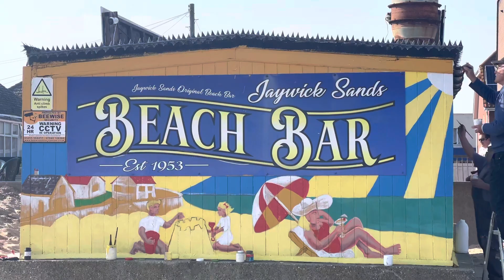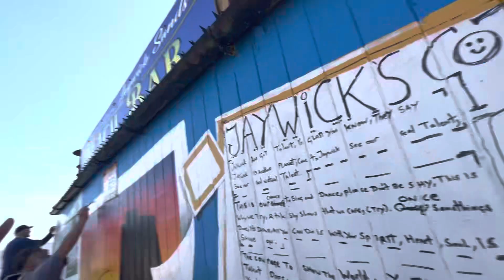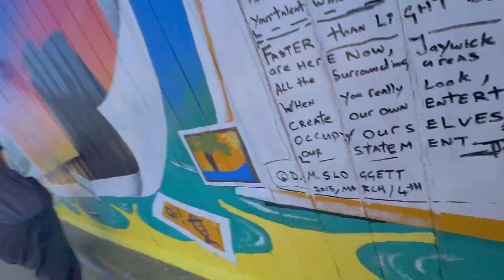Second memorial of Jaywick , art trial tribute-13/05/2023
Second memorial of Jaywick , art trial tribute-13/05/2023 dannysloggettvision jaywicksandsdannysloggettvision %jshc